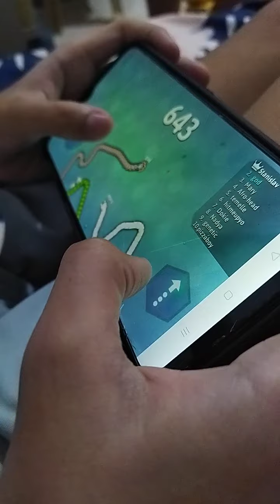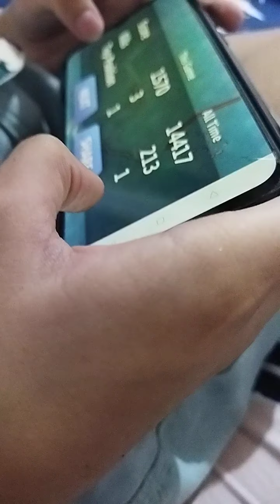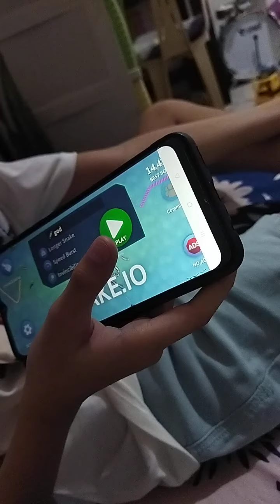my cosins gameplay (little cringe)